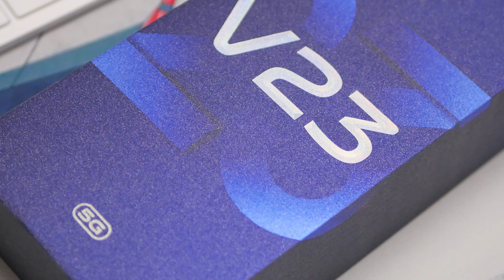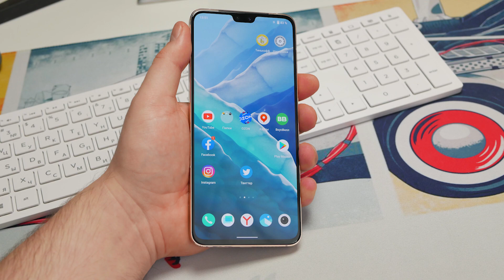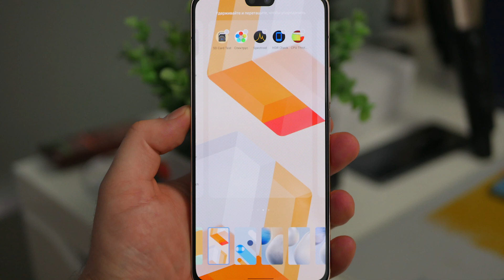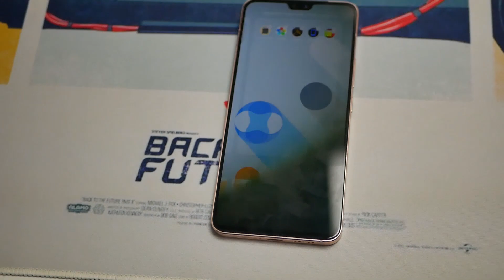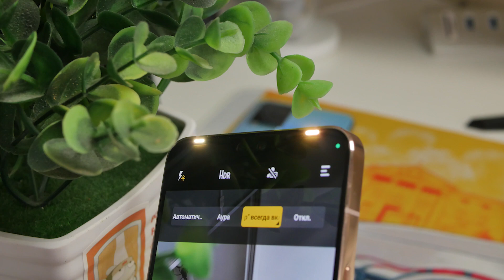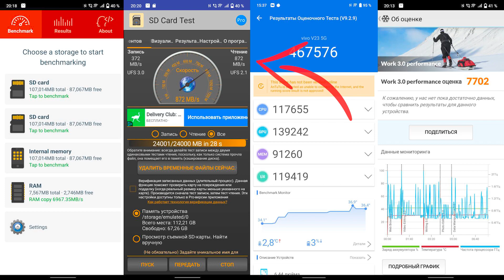ОБЗОР | vivo V23 - Apple iPhone 13 на Andoid?